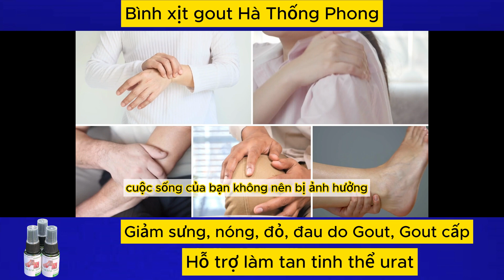Bình xịt Gout Hà Thống Phong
Bình xịt Gout Hà Thống Phong- Giải pháp hiệu qua cho cơn đau Gout cấp
💢 Công dụng:
📌 Giảm sưng, nóng, đỏ, đau do Gout .
📌 Hỗ trợ làm tan tinh thể urat.
 💢 Cách dùng:
📌 Lắc đều, xịt trực tiếp lên vùng ngoài da.
📌 Ngày xịt 3 - 5 lần, tới khi hết đau.
CÔNG TY TNHH ĐÔNG Y HÀ THỐNG PHONG
Tại Việt Nam: Tòa nhà Paragon, 86 Duy Tân, Cầu Giấy, Hà Nội
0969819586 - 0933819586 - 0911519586 (zalo, viber, whatsapp)
Tại Mỹ: 5131 Auburn Dr, San Diego, California